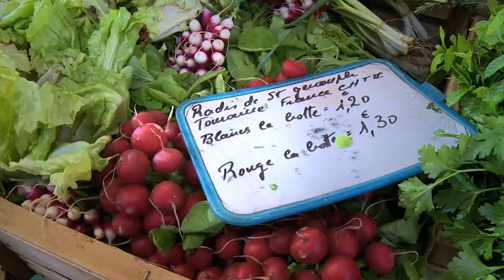La Région 360 ° - Vision des habitants de la Région d'ici 2050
En Centre-Val de Loire, ce schéma portera une vision partagée à 360° pour garantir, grâce à la coordination des efforts et des politiques de chacun,l’aménagement harmonieux et durable de notre région :

• une vision à 360° parce que c’est en regardant globalement l’ensemble des enjeux qui sont devant nous que nous pourrons bâtir une stratégie d’aménagement cohérente, qui fait sens.

• une vision à 360° partagée parce que ce n’est qu’ensemble, acteurs publics, privés, citoyens que nous pourrons construire l’avenir et donner corps au projet collectif qu’il portera.

• une vision à 360° parce qu’il est plus que jamais fondamental d’ouvrir nos regards au-delà de nos frontières et notre champ des possibles à davantage de coopérations avec nos voisins.

Le projet Centre-Val de Loire, La Région 360° s’appuiera sur une large concertation, à travers notamment :

• des Ateliers 360° ouverts à tous dans les territoires

• des réunions techniques et institutionnelles avec les acteurs publics et privés

D’avance merci de votre contribution et de votre coup de crayon pour dessiner
l’avenir de notre région !